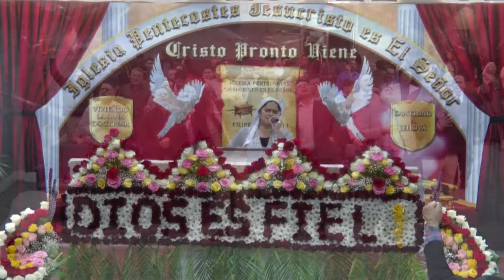Coros de fuego 🔥 Unción Poder y Gloria espíritu de Dios sácame a danzar Hermana Delia de Rodríguez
Dios les bendiga a los hermanos que se estarán conectando a esta transmisión. Ps. Javier Vigil ( Hno Diomedes Rodriguez ( Dirección: 45685 Oakbrook Ct, Suite, 150 Sterling, Virginia, Estados Unidos 20166. Canal De YouTube